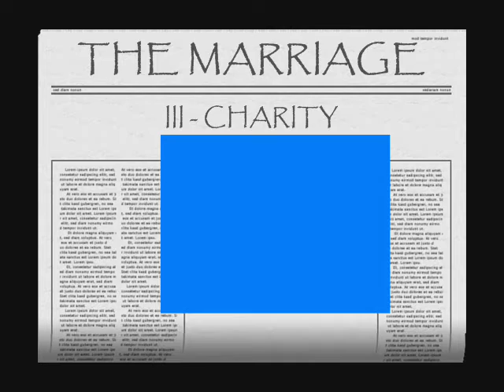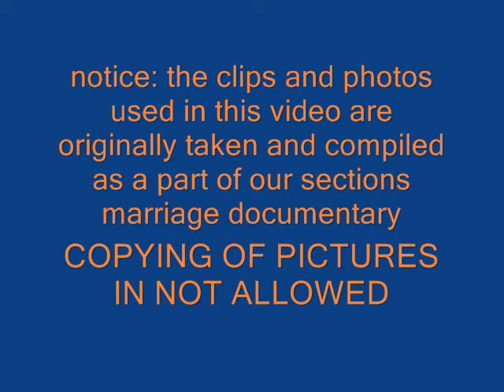MCS III - CHARITY MARRIAGE (aika and vincent)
this is our marriage project in TLE ( technology and livelihood education) i compiled and organized all the pictures...thanks for viewing and i accept comment thanks!